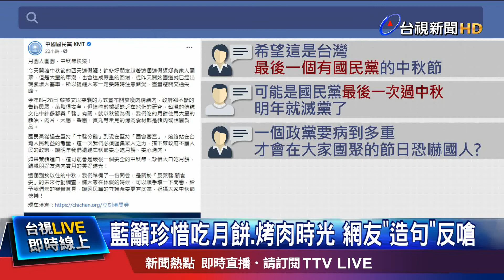藍籲珍惜吃月餅.烤肉時光 網友"造句"反嗆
明年元月，美豬開放進口，也讓今年的中秋節，讓藍營抓緊時機，主打食安議題，國民黨主席江啟臣親手做蛋黃酥，但也提到，原來蛋黃酥會用這麼多「豬油」；國民黨也發文祝大家中秋節快樂，卻提到「這可能會是最後一個安全的中秋節」，引來網友不滿，批評國民黨在唱衰台灣，對此，國民黨中央反嗆，「如果美豬明年開放進口，今年中秋就是最後一個沒有食安疑慮的中秋節」，質疑這是民進黨網軍在帶風向。